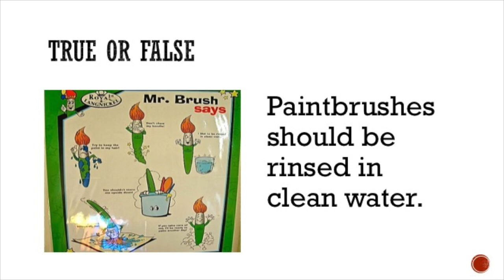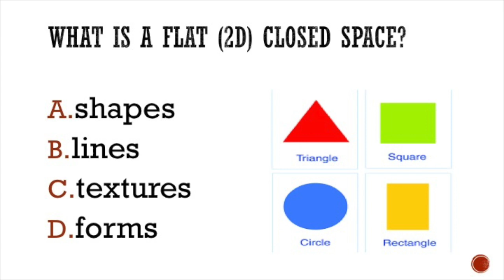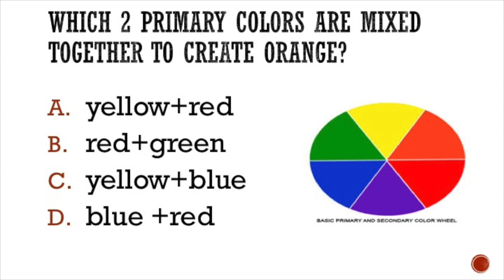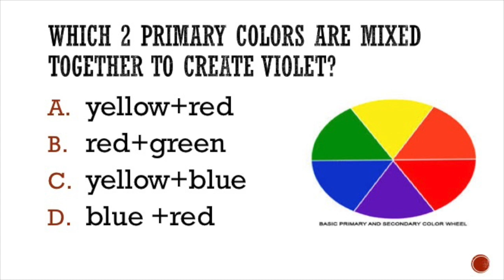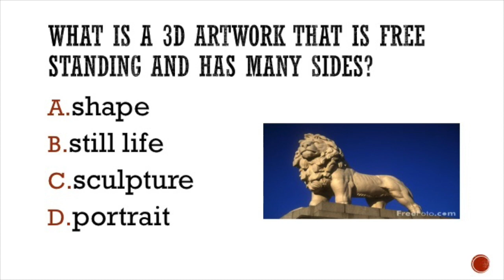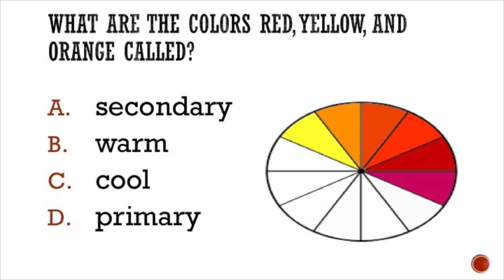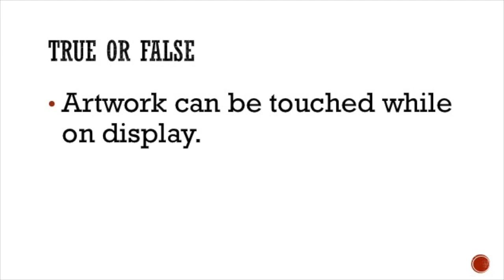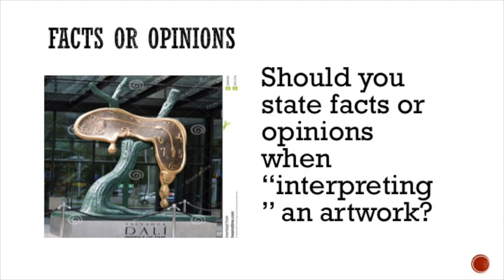Art Review 2nd grade - Art With Trista